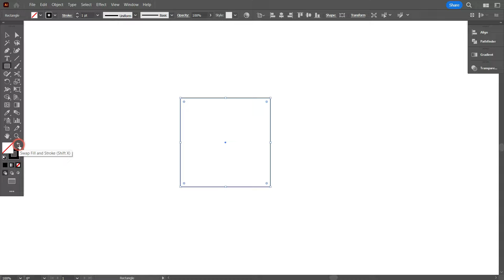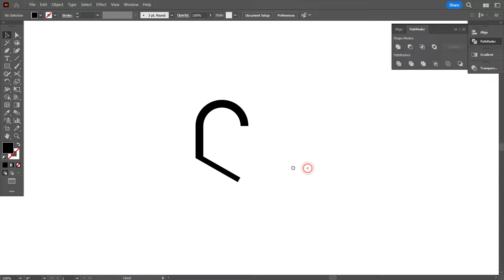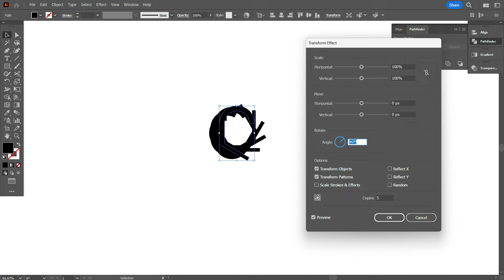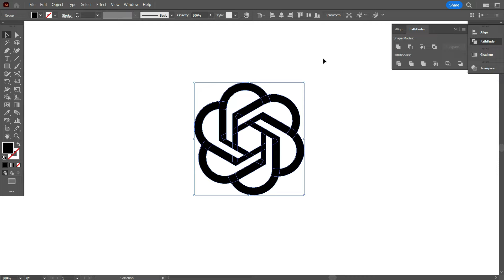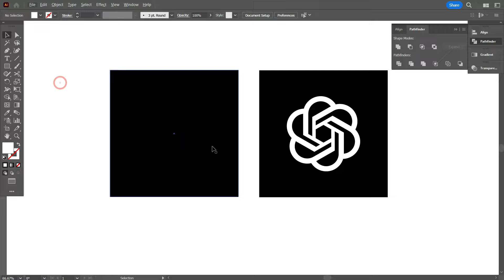ChatGPT Logo Design Process Revealed | Adobe Illustrator Tutorial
Monogram Logo Design Process | HMG Logo Design | Adobe Illustrator Tutorial

Looking for a unique logo concept for your enterprise?

Graphic Hunters is a dedicated team which focused on providing unique logo designs based on your branding requirements. We are specialised in minimal logo designs & branding projects which offer complete visual identity developments for enterprises.

We will ensure, our unique branding graphics and logo designs will clearly convey your enterprise presence through the design of a quality modern logo and a colour scheme.

• Unique custom made logo that will represent your business
• Profile picture and header for your social media profiles
• Stationary design like business card, letterhead and envelope
• 3D mockups
• Branding book for your business
• Transfer of Copyrights Document

If you have any questions, feel free to message us anytime. We are always happy to help.